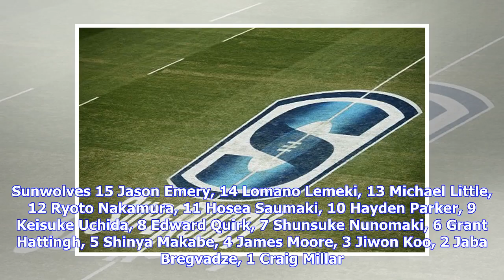Breaking News | Rebels beat Sunwolves in Melbourne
We are waiting for the kick-off. 1.00: PEEEEP! we are underway in Melbourne. 3.00: TRY! What a start by the Sunwolves. Lomano Lemeki finishes off a quality move by the Japanese. 5-0 5.00: CONVERSION! Hayden Parker, kicking at 96 percent this season, adds the extras. 7-0 6.00: TRY! Marika Koroibete jits back for the Rebels after Billy Meakes’ line-break in midfield. 7-5 7.00: CONVERSION! Reece Hodge levels. 7-all 9.00: Lemeki is feeding the scrum; he has previous from playing on the Sevens World ...